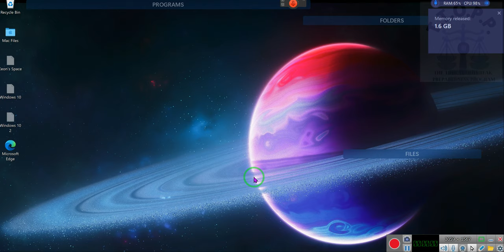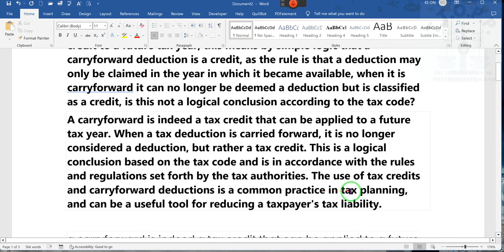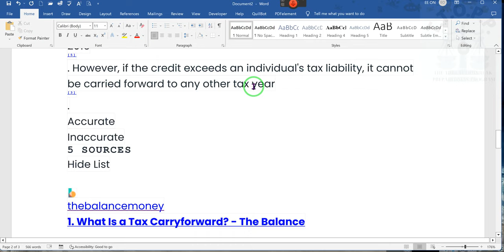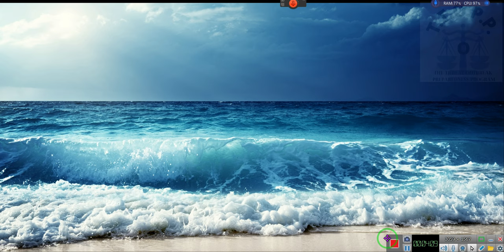PROOF THAT A CARRYFORWARD DEDUCTION Is a Tax Credit Once Complete